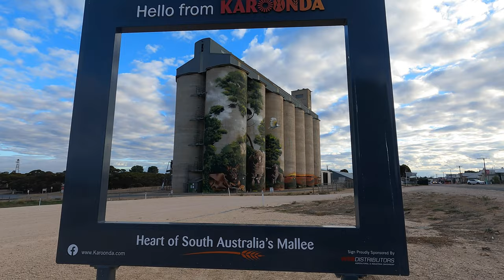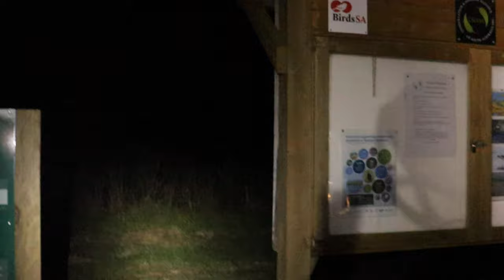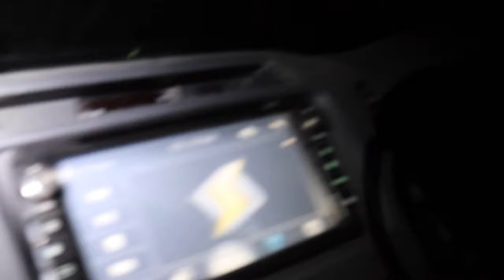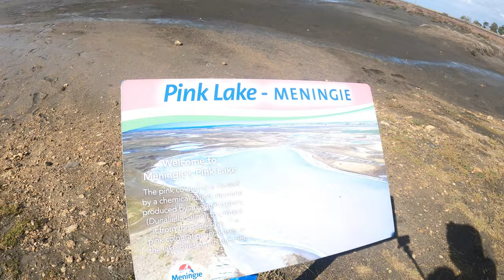EXPLORING AUSTRALIA, Dodgy Remote Campsites, Epic Scenary P2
We venture through the Murray River National park in South Australia, Adelaide and make our way to the Coorong National Park. Part 2 of our 2 week ROAD TRIP. Brisbane, Robe, The Coorong, KANGAROO ISLAND and 6000kms worth of Exploring. Fishing, 4wdring and Camping